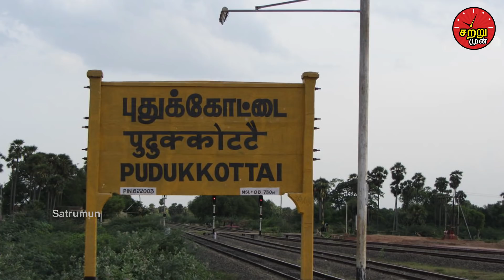சற்றுமுன் உயிரை கொடுத்து 10 பேரை காப்பாற்றிய டிரைவர்க்கு நடந்ததை பாருங்க Tamil News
See this shocking incident that happened to driver

சற்றுமுன் உயிரை கொடுத்து 10 பேரை காப்பாற்றிய டிரைவர்க்கு நடந்ததை பாருங்க

Here we are going to see about this shocking incident that happened to driver.